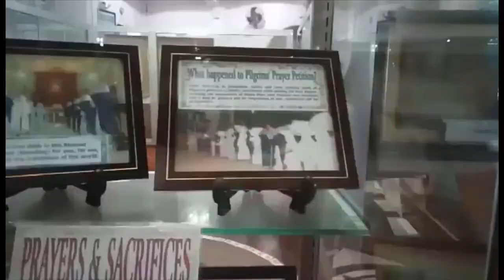Cebu city vlog